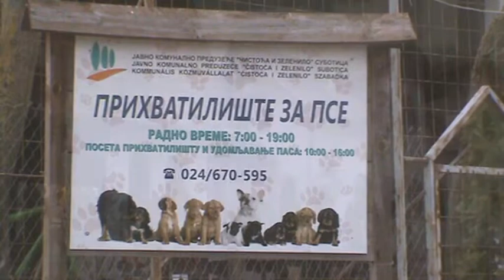cistoca i zelenilo prihvatiliste za pse